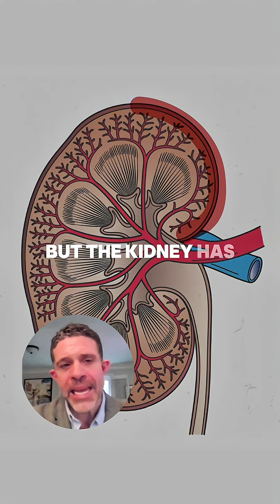Kidney Stone Pain Isn't What You Think It Is with Dr. Gonzalez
It’s a common misconception that kidney stone pain comes from the scraping and scratching of the stone passing through your ureter. Makes sense! But Dr. Gonzalez is here to dispel that myth.

Your ureter can't feel the stone passing through. In fact, it can’t feel anything! The pain associated with kidney stones actually stems from the blockage it causes. The kidney does have sensitive stretch receptors, meaning that once the stone causes a blockage, that’s when the pain hits and sometimes it’s intense enough to make you double over.

Understanding what’s really happening with your health can help you manage symptoms and get the right care. If you think you might have a kidney stone, don’t wait! Our Kidney Stone Hotline is available 24/7 to ensure you get the help you need, fast!

💻 GaUrology.com